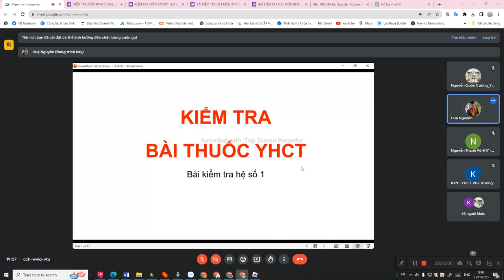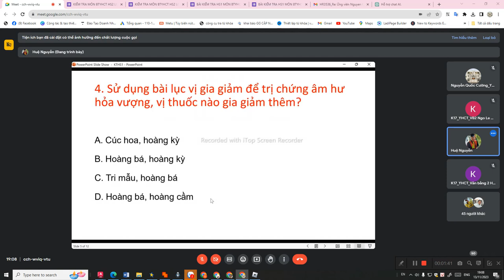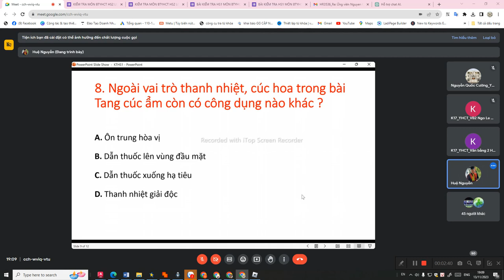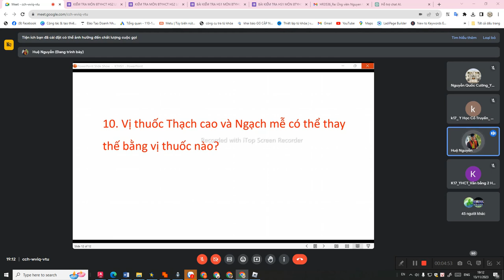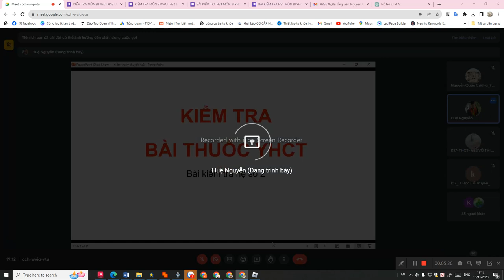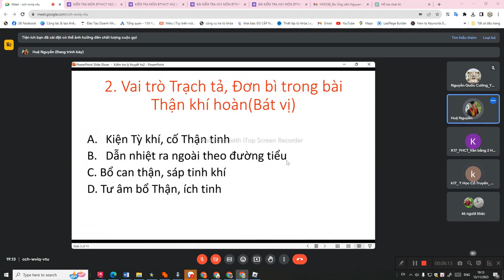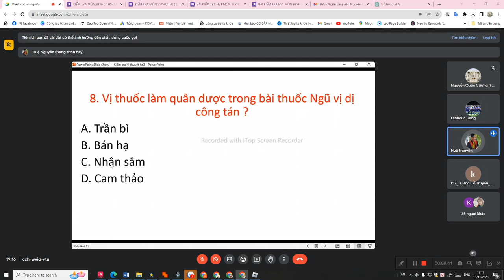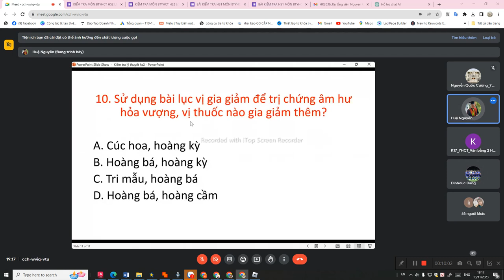BÀI THUỐC CỔ PHƯƠNG - GIẢI ĐỀ KIỂM TRA